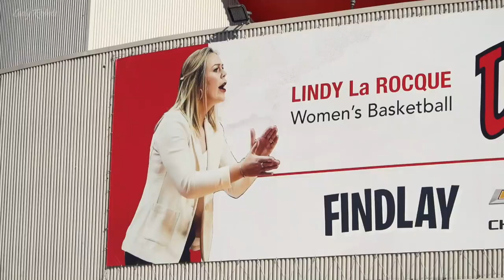Breaking Ground | Episode 1 | What Dreams May Come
Follow the UNLV Lady Rebels' 2022-23 season as they defend their Mountain West Conference Women's Basketball Championship and aim for new heights after their best season in nearly three decades.